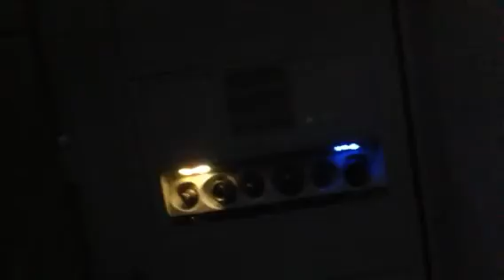You so ded you don't even know it